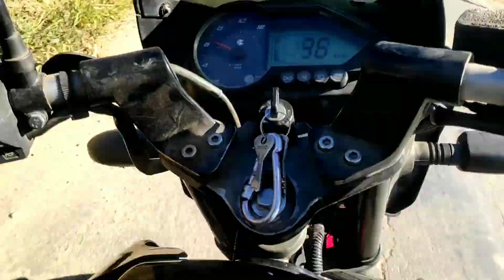trishul dadhaa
nearest from bhaktapur
5 km
best view point in bhaktapur
changunarayan